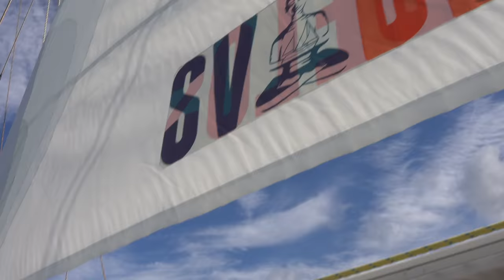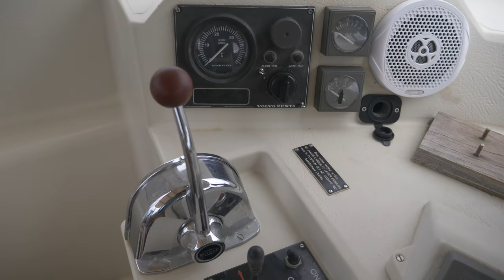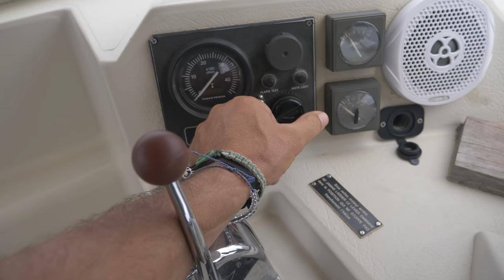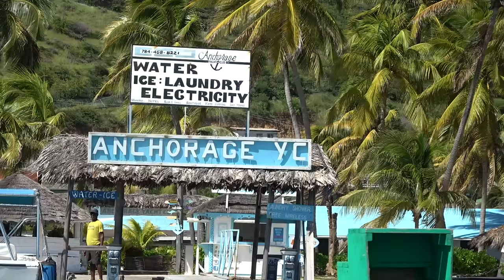Cooling Pump FAILURE! STOP Motoring You P***y's!!!!- Sailing Vessel Delos Ep. 214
If you like tweaking sails, sailing drone shots, and MacGyver like mechanical repairs while bashing upwind this video is made for you!!!  With our shakedown cruise complete it’s time for Delos and her crew to leave Grenada behind and begin our exploration of the Grenadines.  The guys from Precision Sails in Canada join us for a day sail and we set off towards Carriacou.  Delos gets her new mizzen hoisted and we spend a few hours tweaking the leach, halyard, and foot tensions until we get it just right and she is flying along, bashing to windward at good speed.

Nearly to our destination the conditions become unfavorable for sailing and we crank up the “iron genny” to make our anchorage before sunset.  After a few minutes of motoring steam starts spewing form the engine room and we’re forced to shut down the engine.  A quick inspection reveals the engine has overheated due to a faulty raw water impeller.  Brian springs into action using spare parts aboard to overhaul the pump as Delos bashes her way upwind, tacking towards Carriaou.  We arrive just in the knick of time and find a very sweet anchorage in Carriacou.

Time: 00:15
Song: Ramukanji (Remix)
Artist: Onetox
Time: 00:58
Song: Summersnow
Artist: DP Music
Time: 03:40
Song: Truest Light
Artist: Yan PerChuk
Time: 04:23
Song: Drunken Sailor
Artist: Storm Weather Shanty Choir
Time: 07:05
Song: Folk Bed
Time: 08:04
Song: Freedom Without Whistle
Artist: Indiebox
Time: 11:58
Song: Your Way
Artist: Vital
Time: 16:04
Song: Action Suspense Trailer
Artist: Magnus Ringblom
Time: 17:10
Song: Bad Ass
Time: 26:55
Song: Travel
Artist: IndieBox
Time: 28:56
Song: As You Are Seamless Loop
Artist: DP Music